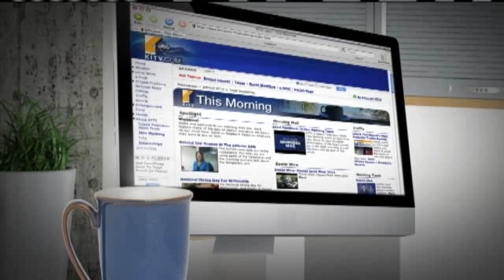Silent Killers: Human Papilloma Virus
Although it can take years for cervical cancer to develop, it's not easily detected and patients do not usually have problems until the cancer is advanced and has spread. Fortunately, a safe and effective HPV vaccine is widely available, and recent studies have found it can also protect boys and men from certain conditions. For news you need to know,